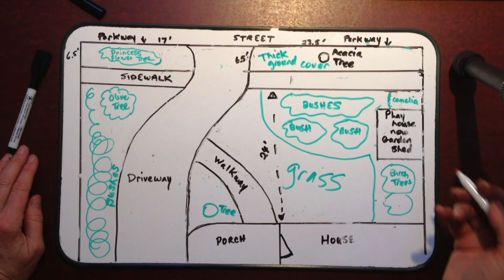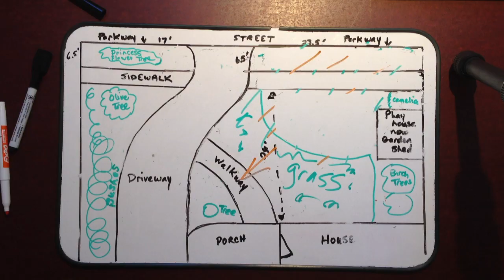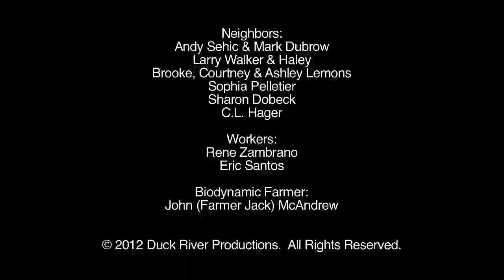Welcome to Kaye's Urban Garden | Late Bloomer | Episode 1 Premiere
- Kaye shares how it all started. Help me inspire people to grow their own food and take control over their food security. Your donation of any amount makes Bloomer possible and available for anyone.

A complete beginner gardener, Kaye shares her experience converting her Los Angeles front yard to an organic food garden, how she got hooked on growing your own and what you can expect to see on "Late Bloomer." Neighbors, friends and Biodynamic Farmer Jack McAndrew join Kaye.

"Late Bloomer" follows Kaye journey to grow food in her Los Angeles front yard and exists to inspire anyone to grow their own food. "I hope you enjoy this episode and share with friends and help me grow 'Late Bloomer.' Your comments are welcome. Thanks for all your support!" - Kaye

Google+: Late Bloomer | Urban Organic Garden Show